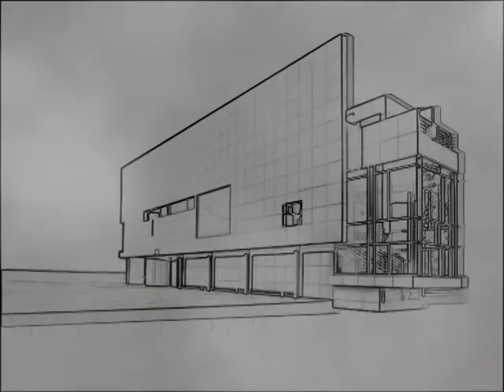ΠΡΑΣΙΝΟ ΣΤΟ ΓΚΡΙ @ sbcTV - Εκπομπή 4